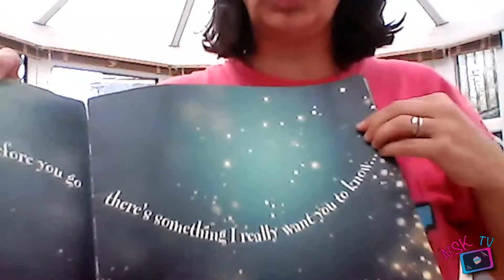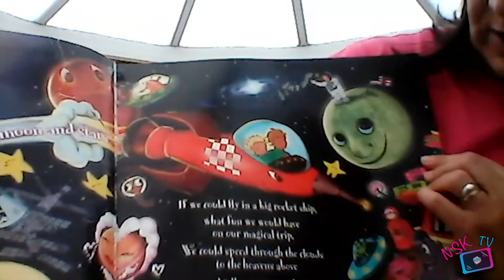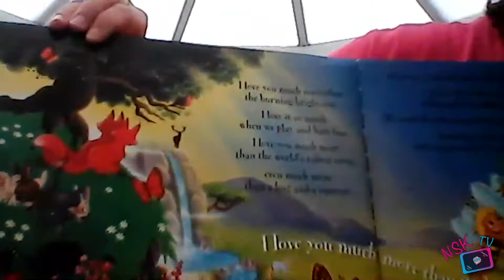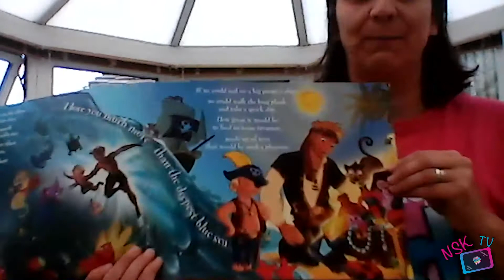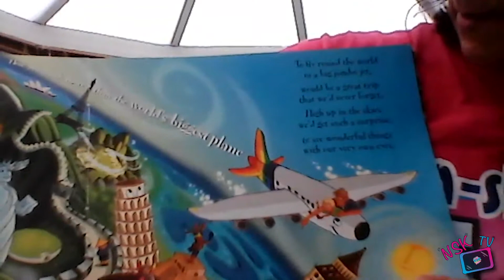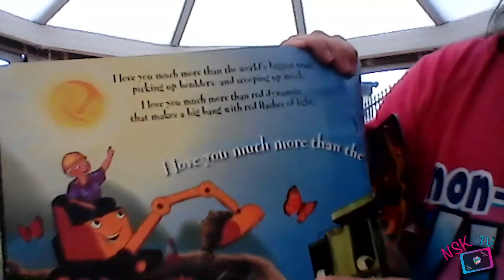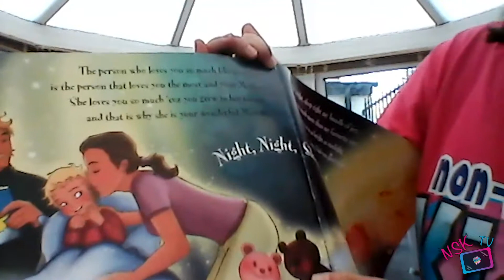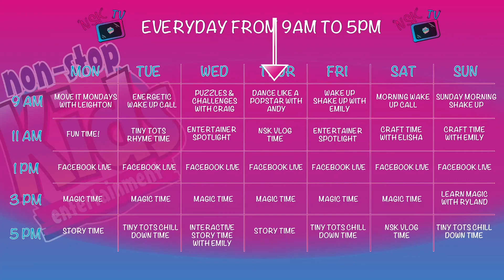NSK TV | Interactive Story Time With Emily | Kids Online Shows & Childrens Virtual Entertainment